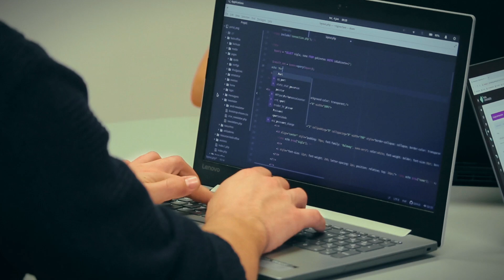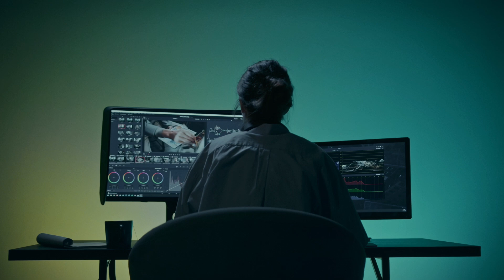Finally I found my Startup Idea! Here is the plan.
🚀 My Course: Learn to launch your SaaS using Quick-SaaS boilerplate step by step: